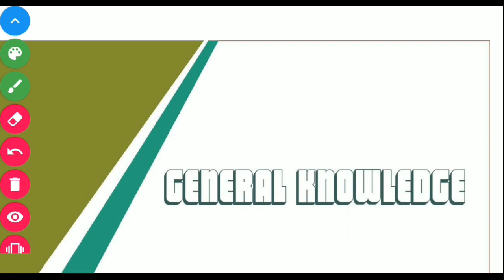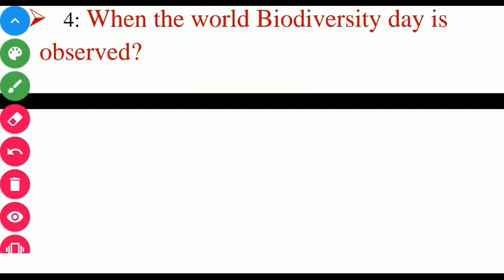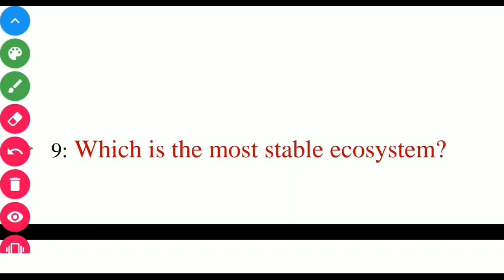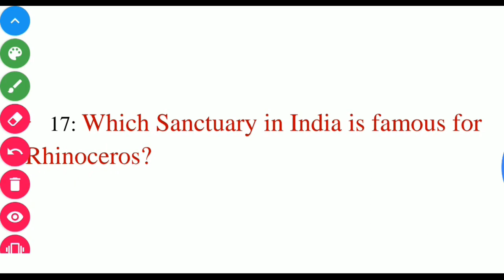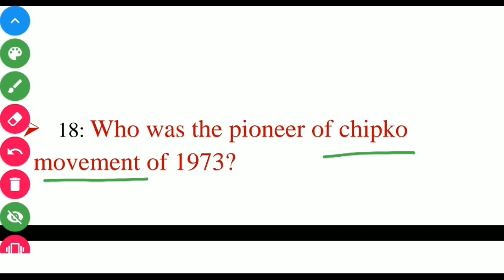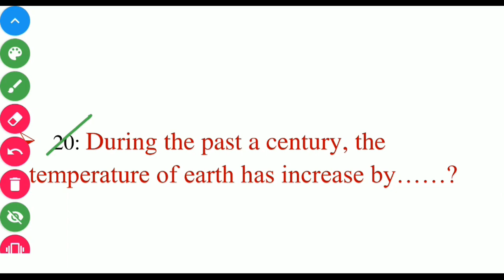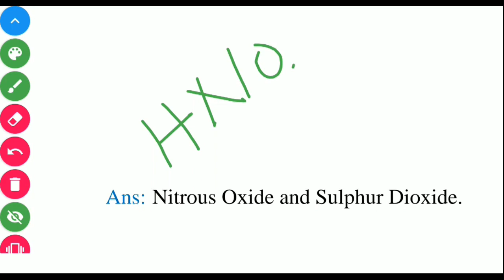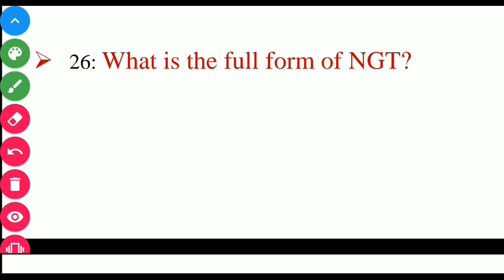|Gk |General Knowledge in Hindi | Gk Questions & Answers |Gk videos |Gk Questions |Static Gk|Quickly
Gk |general knowledge |most important Gk questions and answers for all competitive exam |static Gk

Gk, General Knowledge, General Knowledge Questions and answers
General Knowledge in Hindi, General knowledge 2020
General knowledge questions in Hindi, General knowledge 2019
General knowledge questions in English, Common general knowledge questions and answers
Gk questions and answers, Static Gk, Static Gk in Hindi, Static Gk questions and answers
History general knowledge questions and answers in Hindi
History general knowledge questions and answers in English, Indian history questions and answers, Indian ancient history quiz, Indian history from 1857 to 1947
Indian history questions and answers in Hindi, Modern history questions and answers in Hindi
Gk questions
Modern history questions in Hindi
Ancient Indian history objective questions and answers
Indian history
History Gk
History of India video

Hello,
Welcome to you in our you tube channel Home Study IQ.
In this video i am going to show you some important GK,General Knowledge questions and answers for all competitive exam preparation.

 1: What is ‘Greenhouse effect’?

 2: When was ‘Project Tiger’ lunch in India?

 3: India’s first National Center for Marine Biodiversity (NCMB) is located which city in India?

 4: When the world Biodiversity day is observed?

 5: Where is the headquarter of the United Nations Environment Program (UNEP)?

 6: Where is the National Centre for Disaster Management (NCDM) located?

 7: Where is the headquarter of the ‘Green Peace International’ located?

 8: When was India’s first National Action plan on climate change released?

 9: Which is the most stable ecosystem?

                           Ans: Marine (Ocean).

 10: The Bhopal gas tragedy of 1984 was due to the leakage of which gas?

 11: Which is the responsible for turning Taj Mahal into yellow colour?

 12: Which district has become the India’s first district to have 100% solar power heath Centre?

                          Ans: Surat (Gujrat).

 13: Which smart cities has become India’s first city to run on 100% renewable energy during daytime?

                            Ans: Diu.

 14: When was lunched the National forest policy?

                         Ans: 1988.

 15: How much percent of fresh water is present on the earth?

For more information you have watch our all videos in playlist section.